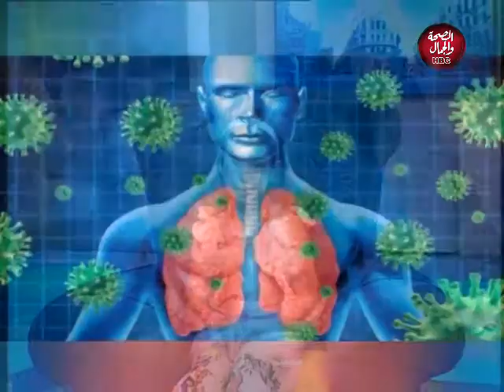هنا والاصدقاء | الانسانية فى حياة الانسان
تقديم : هنا محمود - بركات كويلا
فى ضيافتهم : الطفلة مايا

قناة_الصحة_والجمال# برامجنا